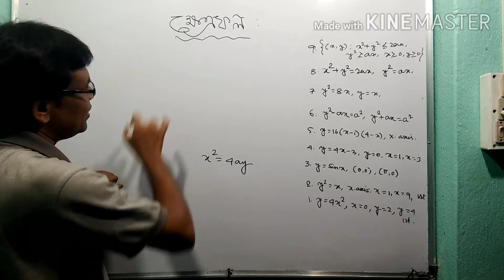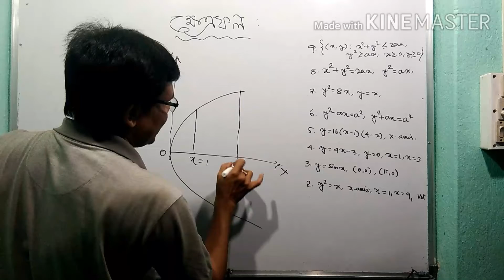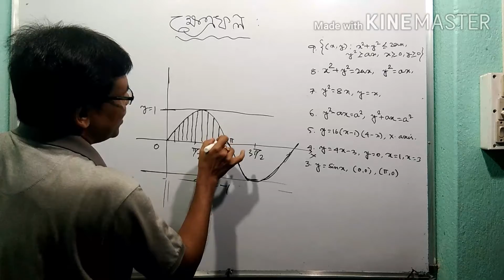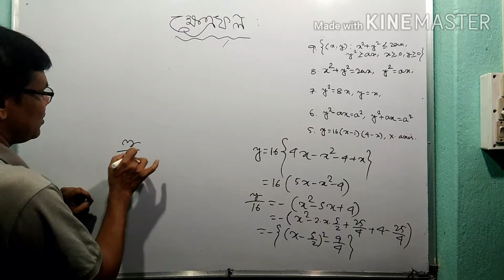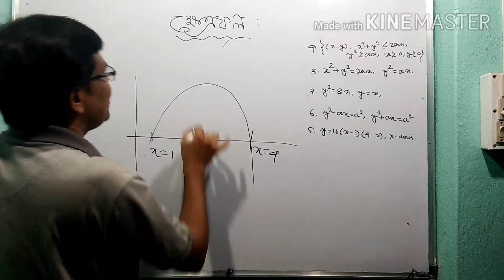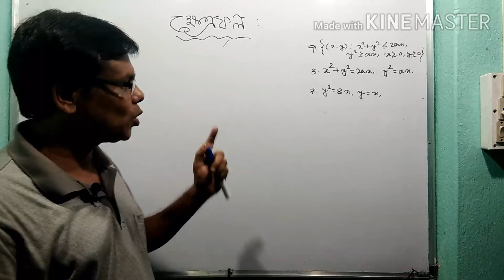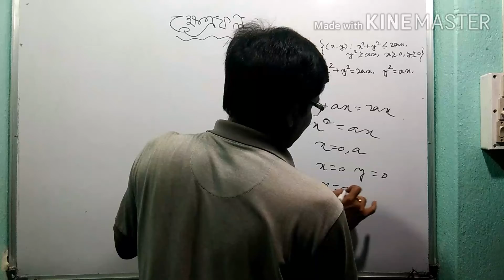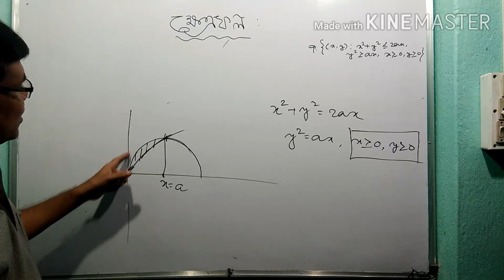Definite Integral as an Area#(Important Equations & its Fig.)In Bengali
definite integral as an area,equation of curves & its fig. solution tricks,most important fig.